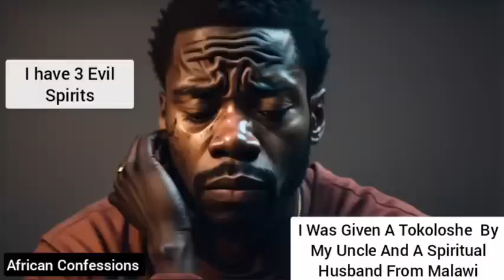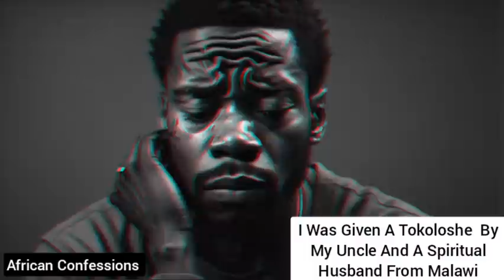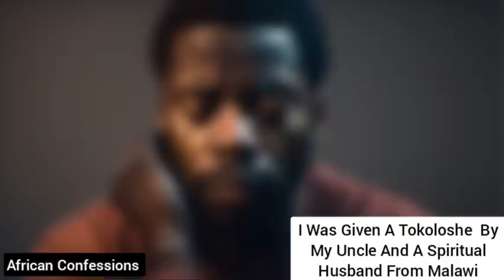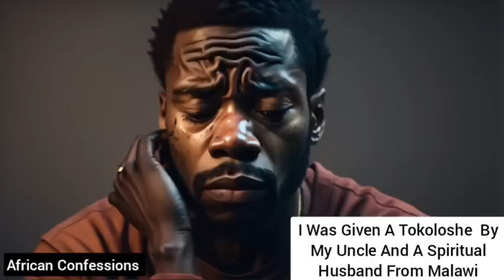I Was Given A Tokoloshe By My Uncle And A Spiritual Husband From Malawi